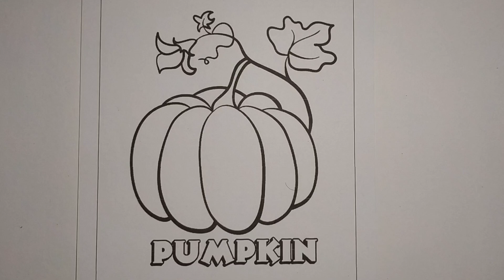how to coloring painting a pumpkin step by step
hallo gaisss
today I coloring or painting vegetable is pumpkin
come gais coloring with me
lets tryyyy 🥳🥳